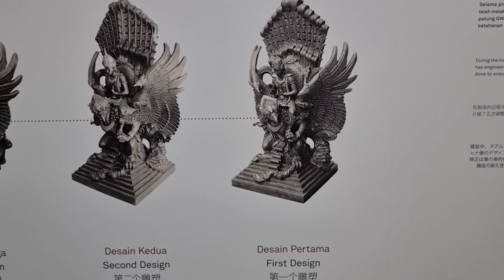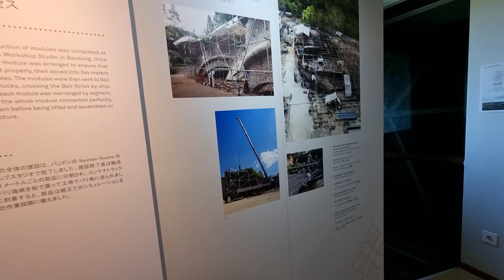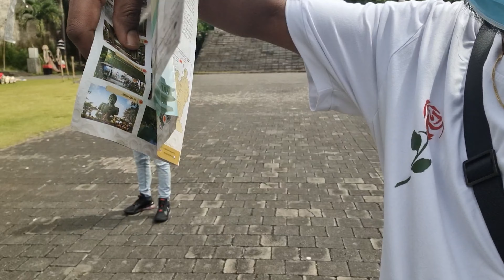Garuda Wisnu Kencana || 3rdTallest Statue || Kecak Dance || Bali Day 7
Garuda Wisnu Kencana || 3rd Tallest Statue || Kecak Dance || Bali Day 7

Background Music